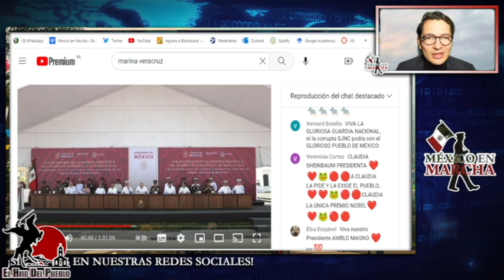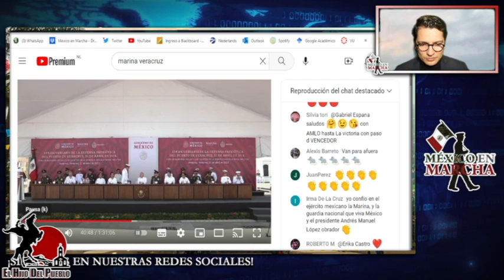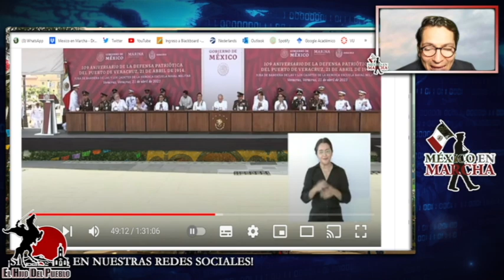Estaban En La Frontera! Marinos Repelen Ataque Gringo!!